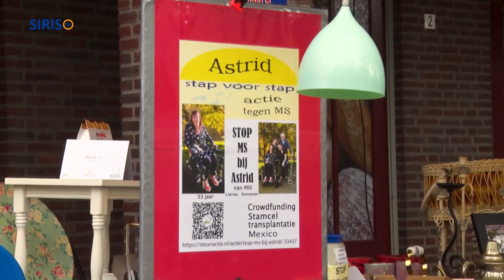Jaarmarkt A Capella in Lierop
Mannenkoor A Capella uit Lierop hield op zondag 26 mei weer een jaarmarkt.
Austeja Jonikaite van SIRIS-tv maakte er een sfeerreportage.